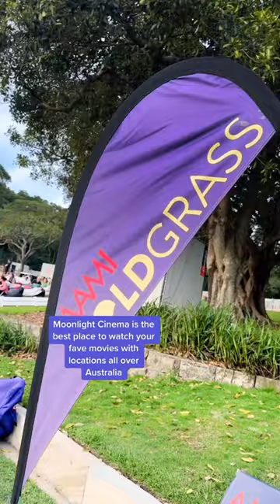We went to Moonlight Cinema for a summer night out | Gifted